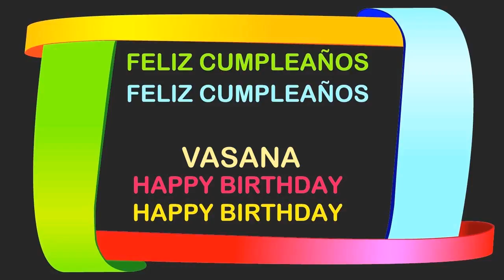Vasana Birthday Postcards & Postales